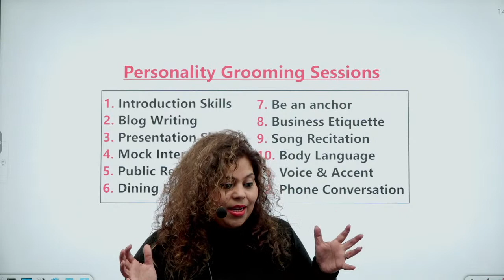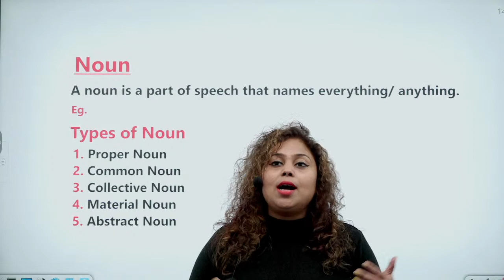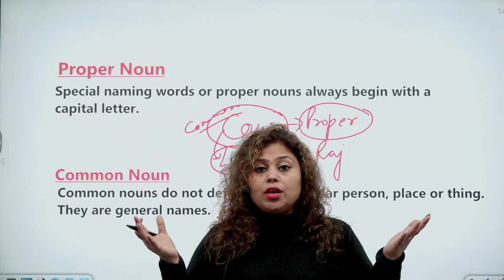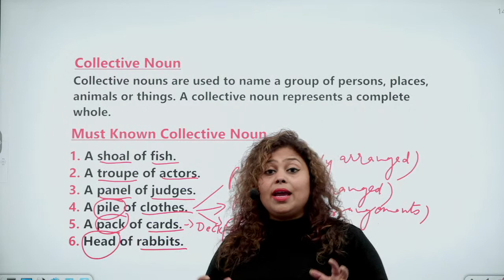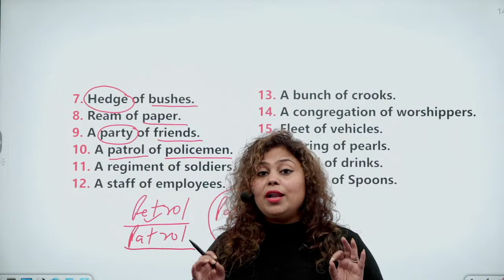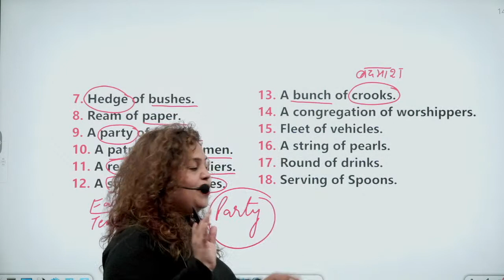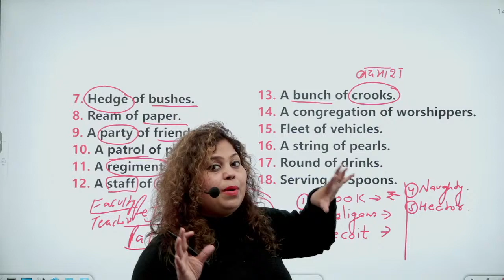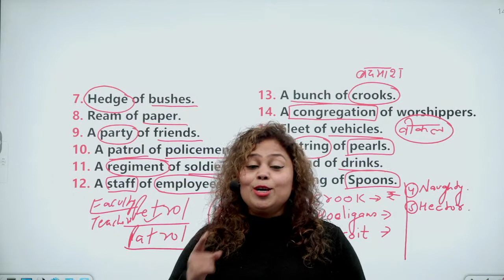🔴 Spoken English and Personality Improvement Sessions | EduGorilla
Personality is nothing but the aggregate conglomeration of memories and incidents in an individual’s entire life span. Environmental factors, family background, financial conditions, genetic factors, situations, and circumstances also contribute to an individual’s personality.

Personality also influences what we think, our beliefs, values and expectations. What we think about others depends on our personality.

😀English Book for Banking Exams 2021/2022 - SBI/IBPS/IDBI Bank/Nabard/Clerk/PO:

1. English Grammar Series Used To Part-1 Best Tips & Tricks | SSC CGL, CHSL, Bank PO 2022

2. English Grammar Series Used To Part-2 Best Tips & Tricks | SSC CGL, CHSL, Bank PO 2022

3. English Grammar Series Used To Part-3 Best Tips & Tricks | SSC CGL, CHSL, Bank PO 2022

4. English Grammar Series Used To Part-4 Best Tips & Tricks | SSC CGL, CHSL, Bank PO 2022

5. English Grammar Series Used To Part-5 Best Tips & Tricks | SSC CGL, CHSL, Bank PO 2022

36. English Grammar Series Used To Part-6 Best Tips & Tricks | SSC CGL, CHSL, Bank PO 2022